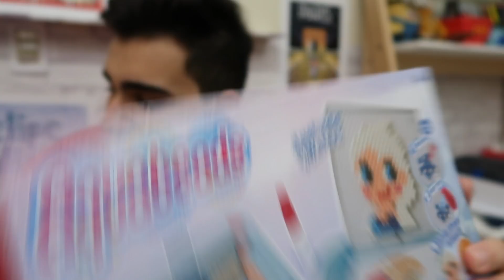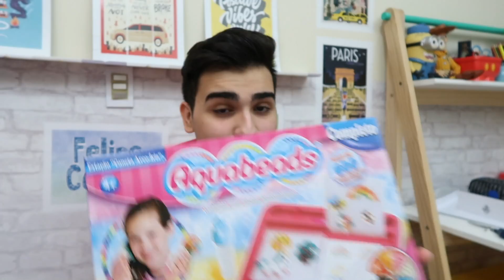ABRINDO VARIOS PRESENTES DA LOJA DE BRINQUEDOS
NESSE VIDEO EU ABRO UMA CAIXA GIGANTE CHEIA DE BRINQUEDOS!!!